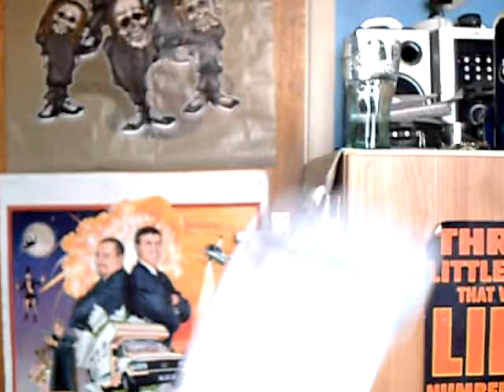sock song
i made this up ont the spot. enjoy!